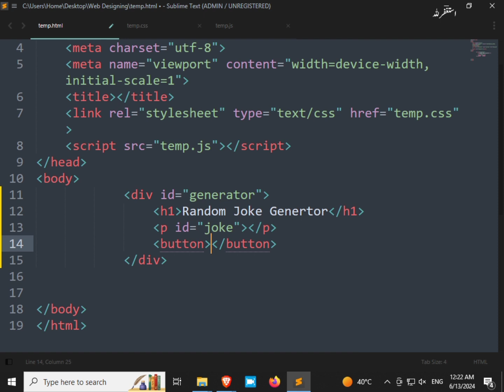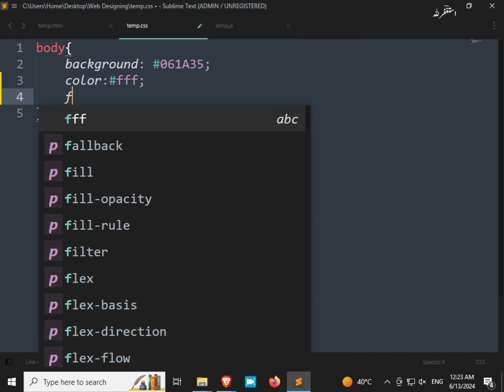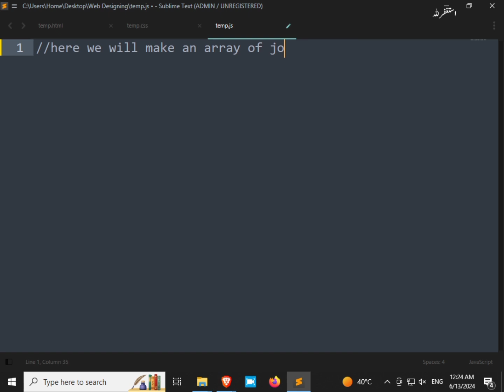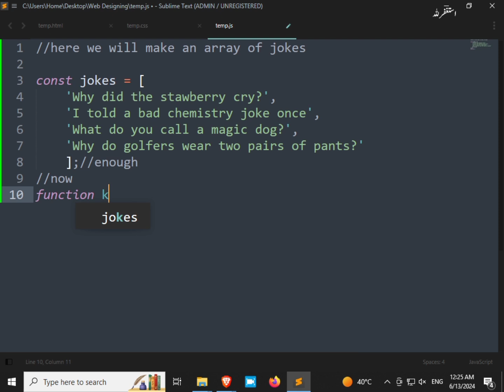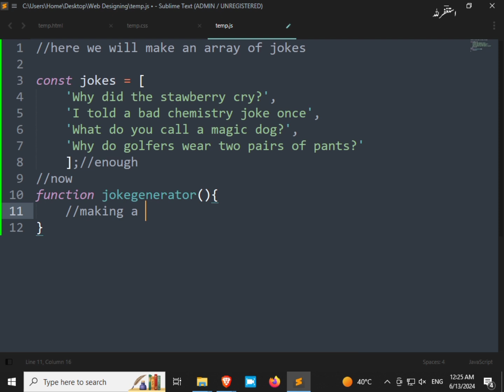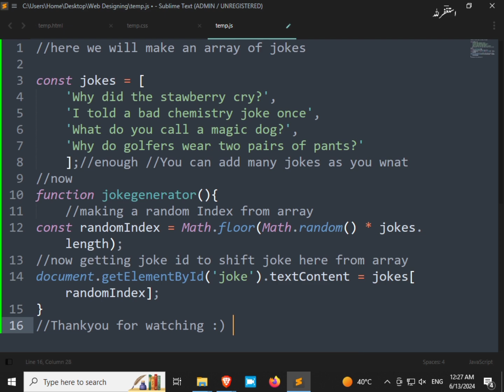Create a Random Quote Generator with JavaScript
Learn how to build a captivating random quote generator using JavaScript! In this tutorial, we'll guide you through the process of creating a dynamic and interactive quote display. You'll discover how to fetch quotes from an API, design an appealing user interface, and implement the logic to generate random quotes. By the end of this video, you'll have a solid understanding of JavaScript fundamentals and how to create engaging web applications.